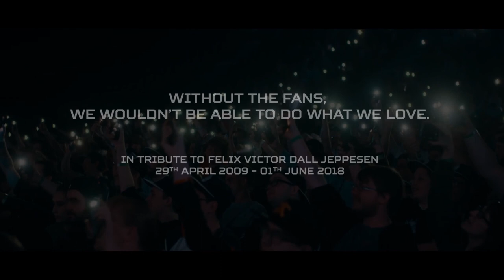ECS Rewind | Season 5 Finals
Season 5 of ECS concluded with an epic showdown in London! Eight top teams from around the world battled it out for their share of the $660,000 prize pool. Catch up on all of the stats & stories from the event with ECS Rewind!